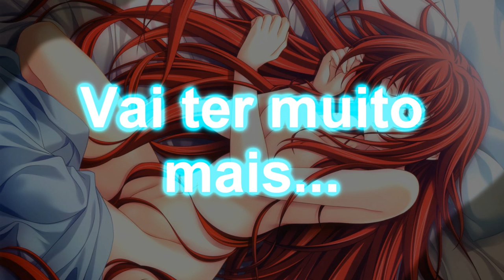Melhores do Dentsu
Gente meu antigo canal foi deletado... e como eu sou teimoso kk comecei outro bom tomara que vcs gostem...

Nome Dos Anime Usados
°mirai nikiki°
°highschool dxd°
°Saikon  no Qwaser°
°nanatsu no taizai°
°FullMetal Alquimist°
°Dragon Ball°